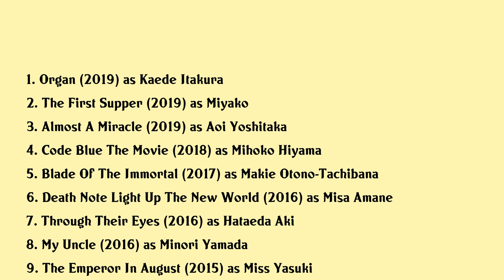Erika Toda Movies list Erika Toda| Filmography of Erika Toda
Erika Toda Full Movies List Filmography of Erika Toda

Latest movies of Erika Toda are:

1. Organ
2. The First Supper
3. Almost A Miracle
4. Code Blue The Movie
5. Blade Of The Immortal
6. Death Note Light Up The New World
7. Through Their Eyes
8. My Uncle
9. The Emperor In August
10. April Fools
11. Prophecy
12. Kakekomi
13. Tales Of The Bizarre Fall 2014 Special
14. The Locked Room Murders Sp
15. Hana No Kusari
16. Airport
17. Spec Zero
18. Spec Closeincarnation
19. Spec Closereincarnation
20. Spec Heaven

Complete list of movies acted by Erika Toda are in this video.

Please Comment down your favorite movie of Erika Toda